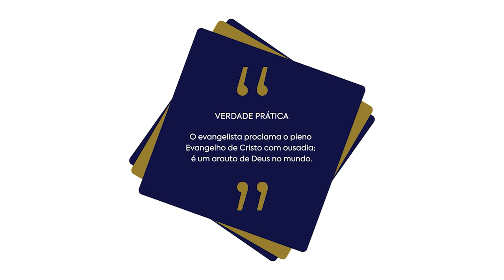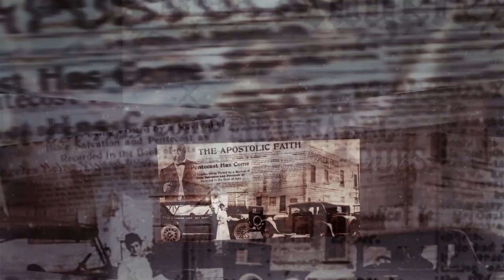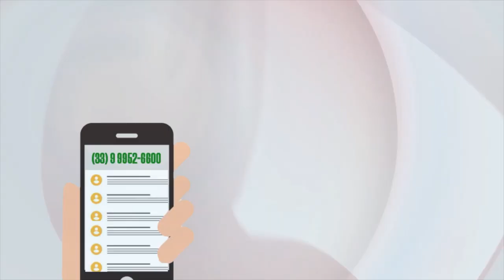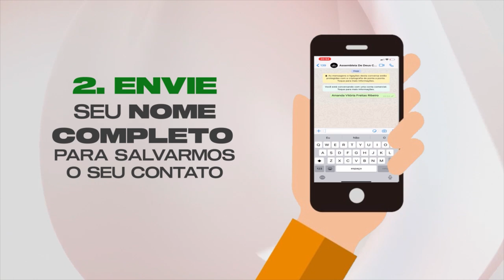Lição 8 - O Ministério de Evangelista | LIÇÕES BÍBLICAS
Subsídios para preparação de sua aula de Escola Dominical da Lição 8 - O Ministério de Evangelista.

No quadro Lições bíblicas de hoje, estudaremos com nossos professores a “Lição 8 - O Ministério de Evangelista” (2º Trim./2021 - CPAD). Neste 2º trimestre estudaremos: Dons Espirituais e Ministeriais - Servindo a Deus e aos Homens com Poder Extraordinário. Comentário das lições será feito pelo Pastor: Elinaldo Renovato.